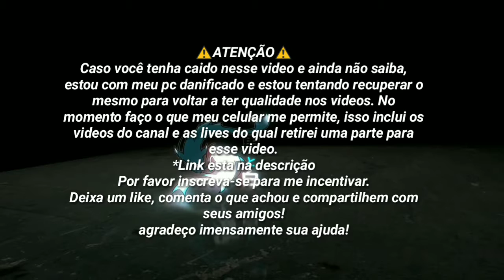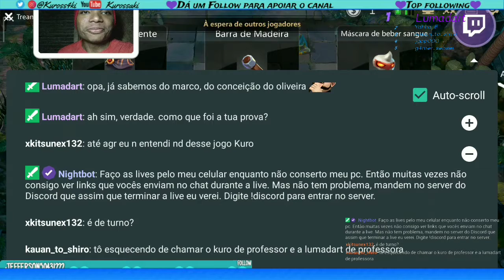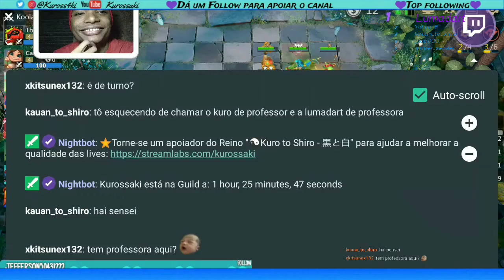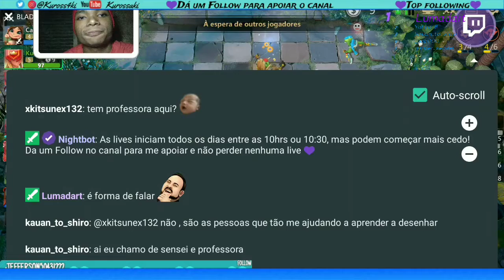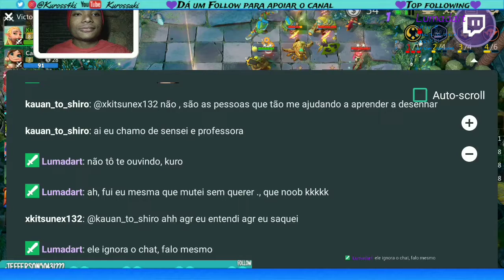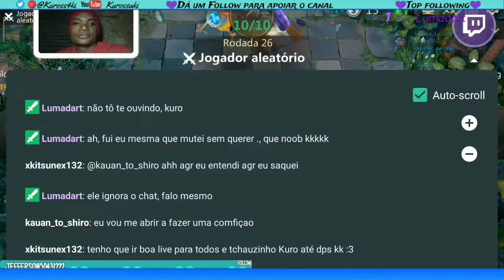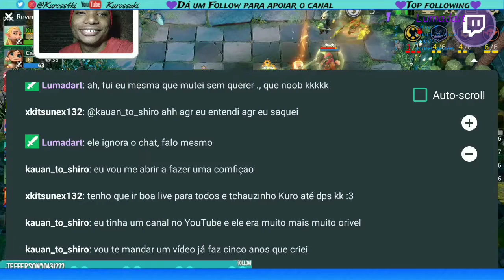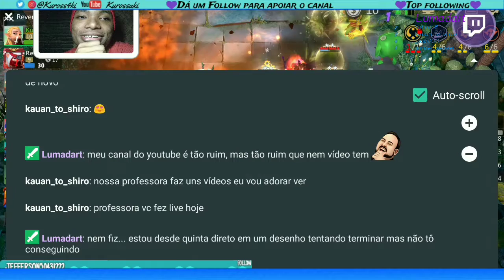Após o Enem jogando o único jogo que consigo streamar! Auto chess!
*Venha fazer parte da família Kurossaki
Lives(diárias) ocorrem na Twitch no canal: Kurossaki - sempre as 10 ou 10h:30 da manhã!